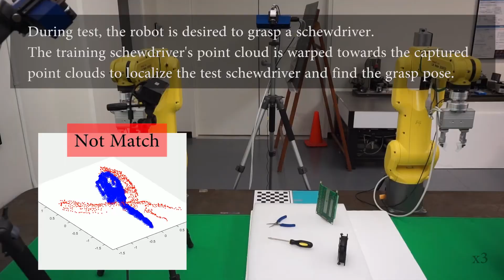SERoCS - T2 | Robot grasping skill